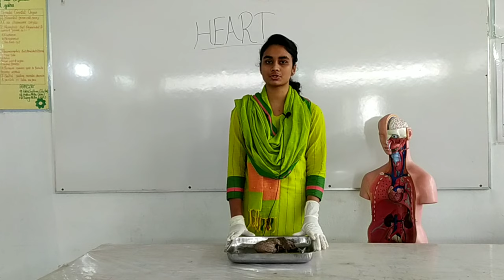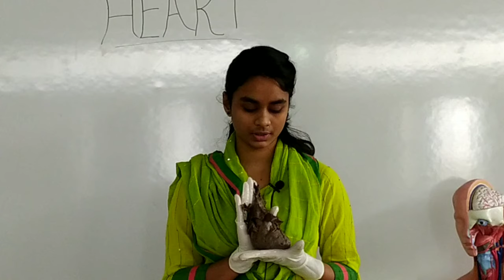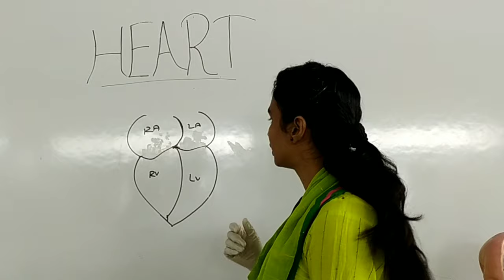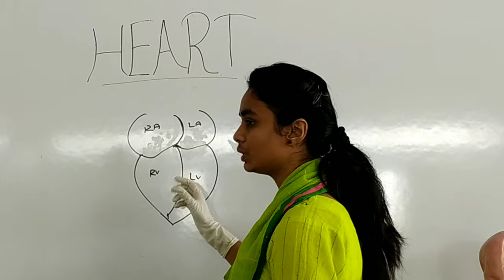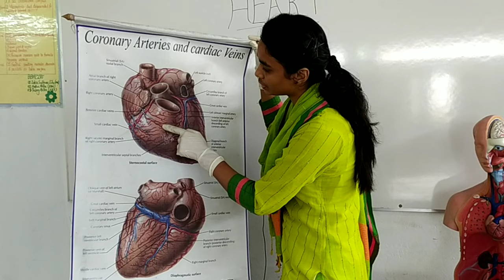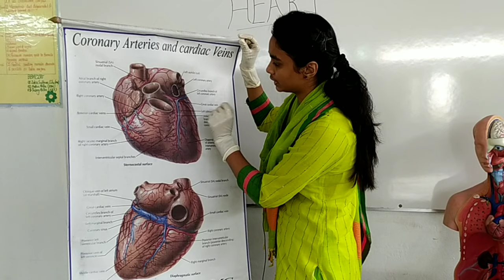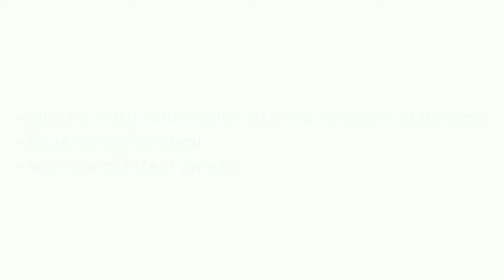Heart anatomy in Bangla || Parts, Blood supply, Nerve supply [ Viscera demonstration ]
human heart anatomy animation,
armando hasudungan heart anatomy,
human anatomy heart circulatory system,